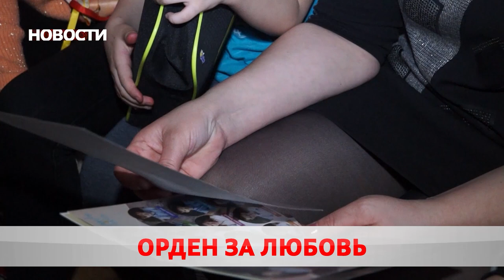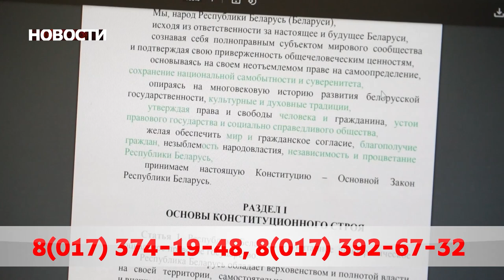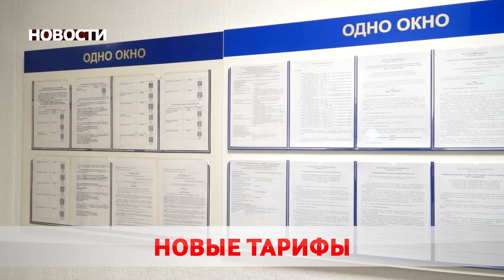НОВОСТИ 30 12 2021